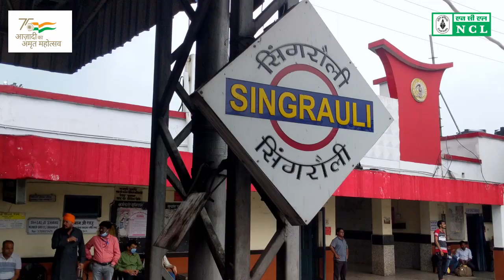NCL's Initiatives for Swacchta